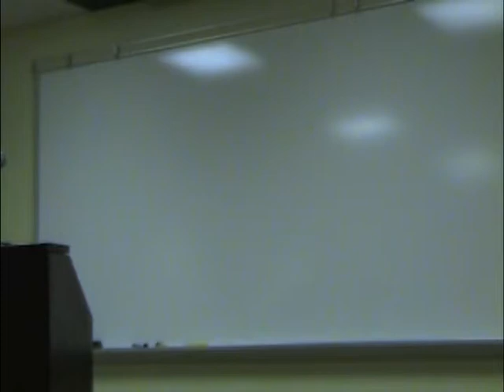Whirling Prize Winners - Michael Meyerhofer and Teresa Milbrodt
Michael Meyerhofer:
Michael Meyerhofer grew up in Iowa. His third book, Damnatio Memoriae, won the Brick Road Poetry Book Contest. His previous books are Leaving Iowa  and Blue Collar Eulogies. He’s also published five chapbooks: Pure Elysium, The Clay-Shaper's Husband, Real Courage, The Right Madness of Beggars, and Cardboard Urn. He’s also won the Marjorie J. Wilson Best Poem Contest, the Laureate Prize for Poetry, the James Wright Poetry Award, and the Annie Finch Prize for Poetry. His work has appeared in Ploughshares, North American Review, Arts & Letters, River Styx, Quick Fiction, Asimov's Science Fiction Magazine, and other journals. His fantasy novel, Wytchfire (the first in a series) won a Whirling Prize from the University of Indianapolis.

Teresa Mibrodt:
Teresa Milbrodt received her MFA in Creative Writing and her MA in American Culture Studies from Bowling Green State University. In addition to her flash fiction collection, Larissa Takes Flight: Stories, she is the author of a short story collection, Bearded Women: Stories, and a novel, The Patron Saint of Unattractive People.  Milbrodt has published widely in literary journals, including North American Review, Crazyhorse, Indiana Review, and Nimrod.  She lives in Gunnison, Colorado, with her husband Tristan and cat Aspen, and teaches online fiction and creative nonfiction classes through Denver-based Lighthouse Writers Workshop. Larissa Takes Flight: Stories won a Whirling Prize from the University of Indianapolis.